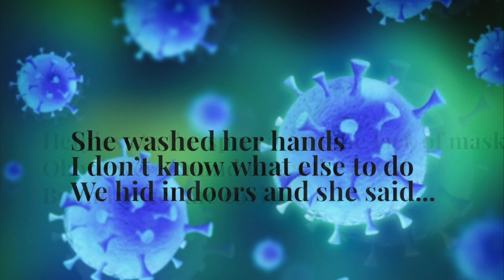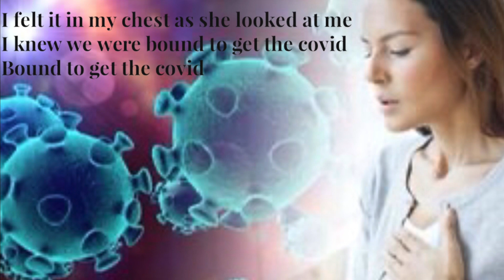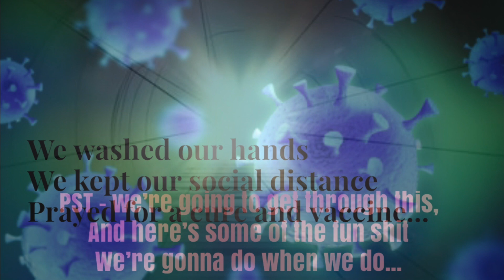Shut Up Six Feet From Me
Shut up and social distance